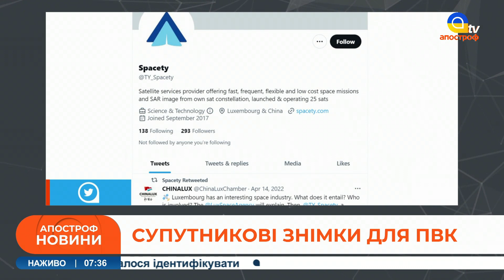КИТАЙ ПРЯМО ДОПОМІГ РФ: в США викрили підтримку армії росії на фронті